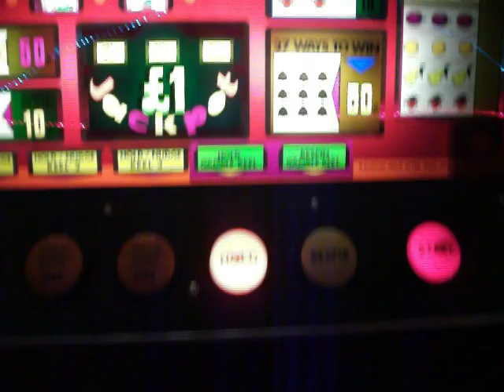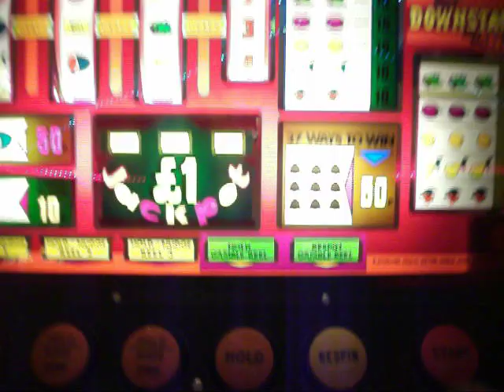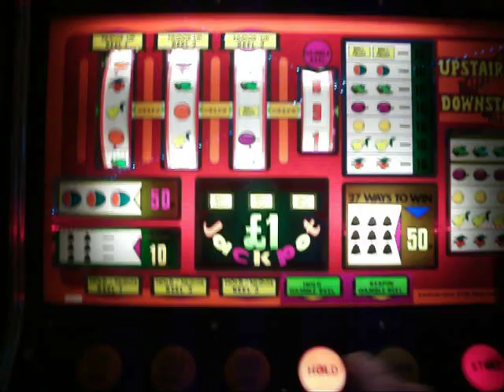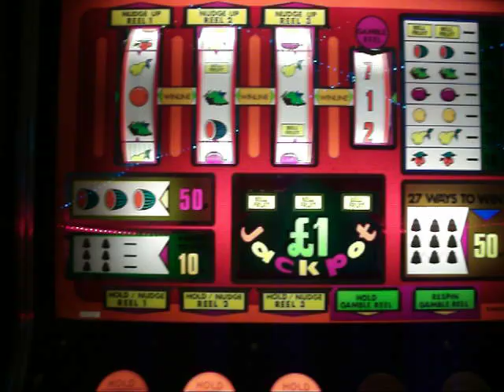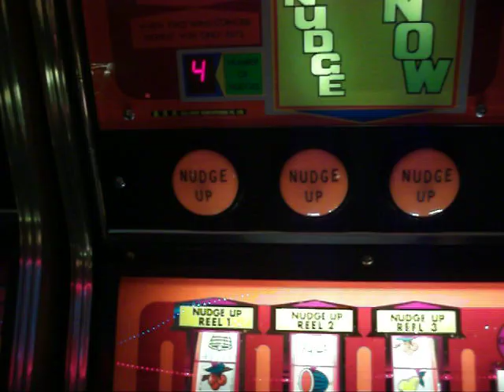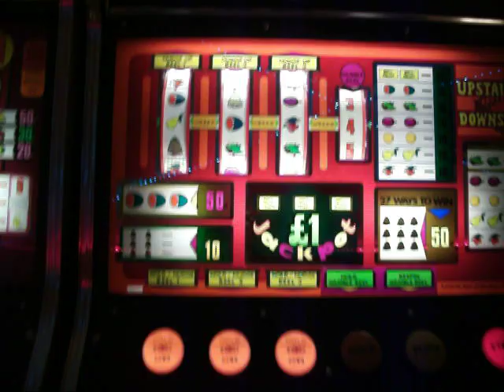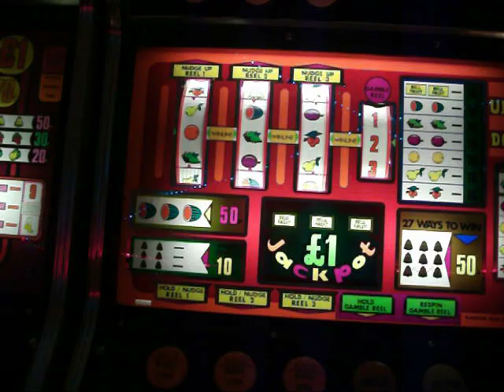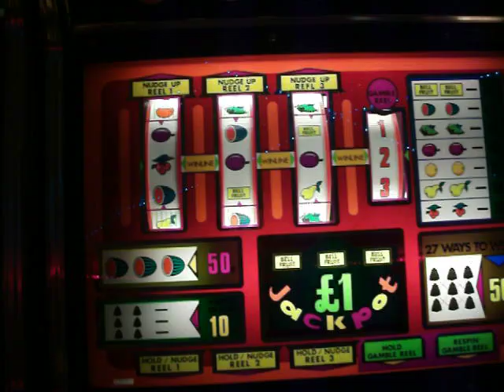Upstairs "N" Downstairs Bell Fruit Black Box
My latest addition to my collection is this nice example of an early black box
machine. This plays like an electro mechanical but is the latest tech at that
time and runs on a CPU tech